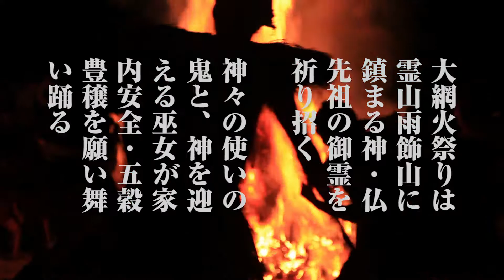火祭リ大網無双 Fire Festival Otari NAGANO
長野県小谷村大網の火祭をハイテンションな曲でリミックスしました。
I have a remix song high tension the offerings made by Fire　Festival of Nagano　in Japan